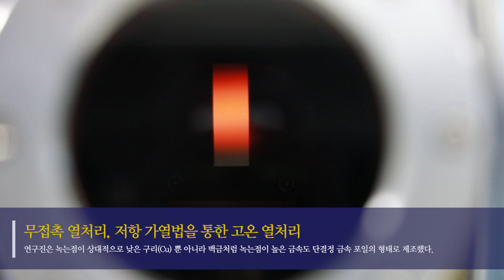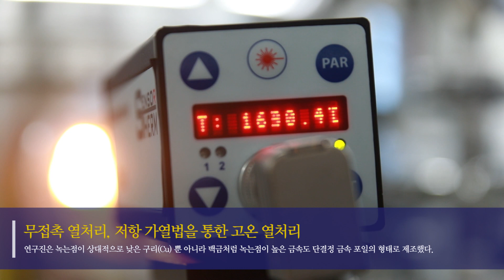로드니 루오프 연구진 인터뷰 및 연구실 스케치